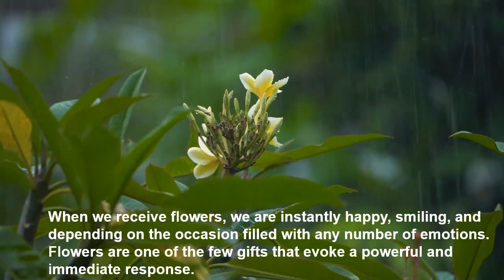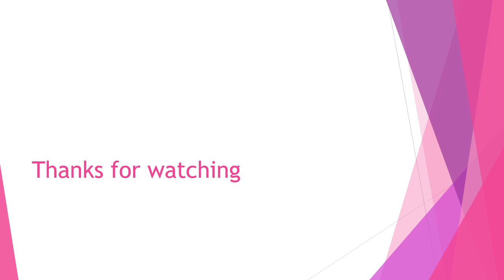The power of Flowers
The power of flowers are very strong.